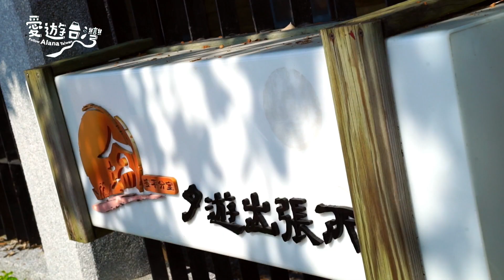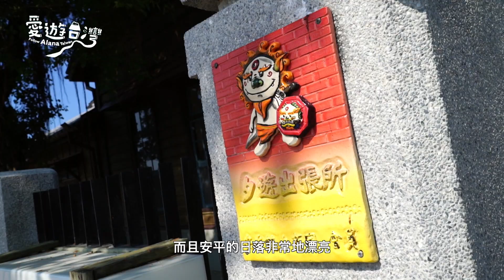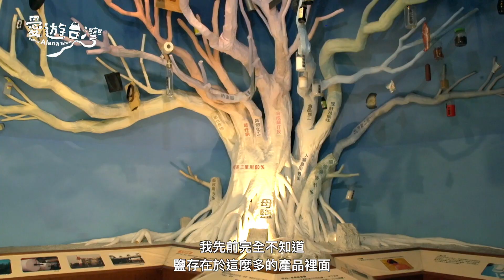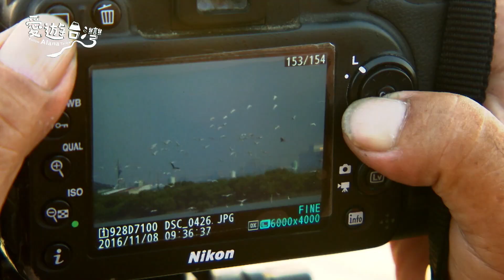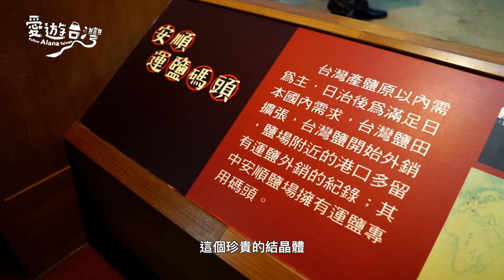《愛遊台灣》夕陽不只無限好，台南堆堆似雪的絕美鹽田！錯過捶心肝！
Alana來到台南，首先到夕遊出張所，看到366生日鹽與雪鹽燒。接著進入台灣鹽博物館，進一步認識鹽。此外，Alana到北門參觀當地老房子，品嚐西瓜棉炒蛋，接著到瓦盤鹽田體驗。同時，Alana也在這裏看到了難得一見的黑腹燕鷗與黑面琵鷺。